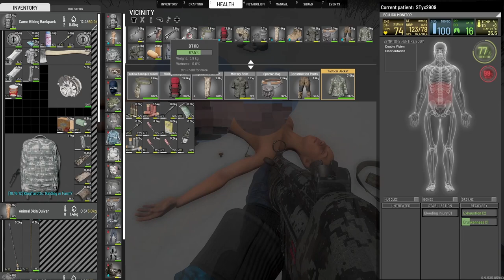SCUM - EM MadHouse - highlights of episode S1E11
Highlights will focus on interesting parts that happened during the live stream.
This is the first one.
- bad guys on my way (puppet, player and boars);
- a message to @MalkaMoon (this is of course a joke! I know she rules this).

- Inventory System
- Cooking System
- Combat System
- Advanced Archery
- Weapon attachments
- Economy system
- Squad system
- Vehicular combat
- Fortifications and Modular Base Building
- Gardening
- Advanced Weather and Day/Time Simulation
- Voice Chat